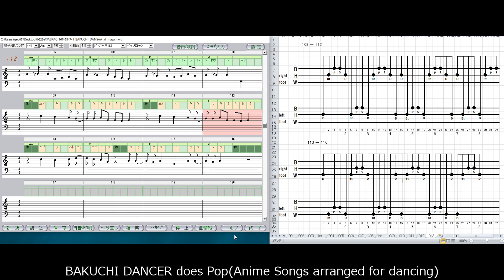BAKUCHI DANCER does Pop(Anime Songs arranged for dancing)